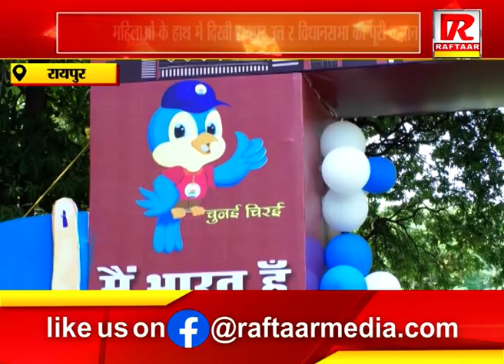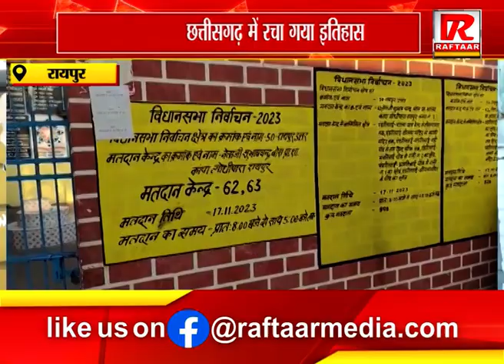रायपुर : महिलाओं के हाथ में दिखी रायपुर उत्तयर विधानसभा की पूरी कमान